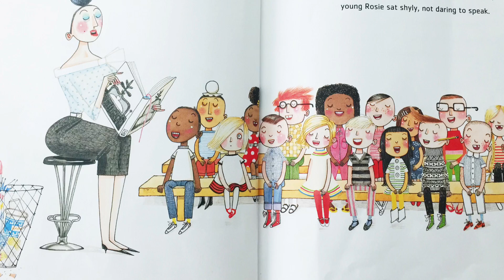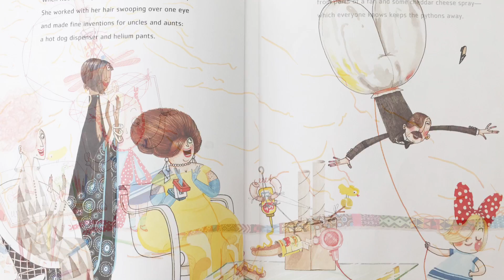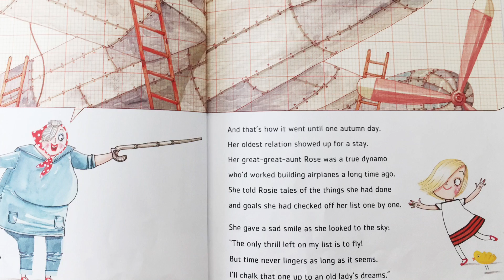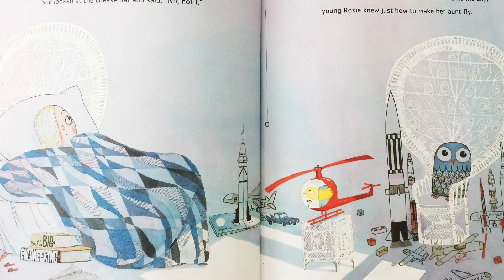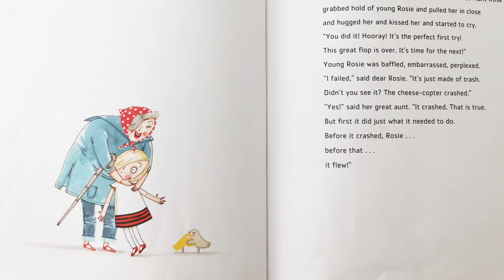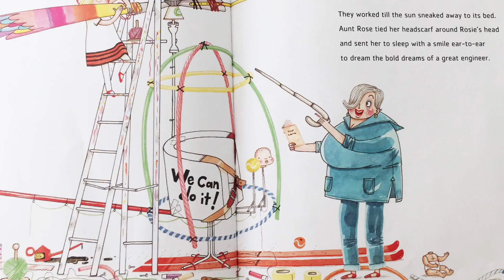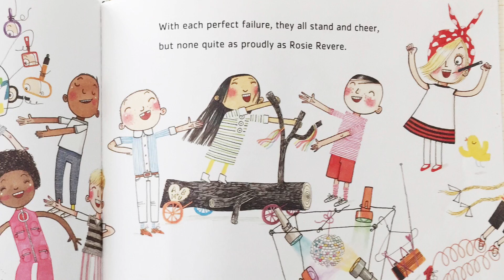Rosie Revere, Engineer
Science and Technology Read Aloud for Children